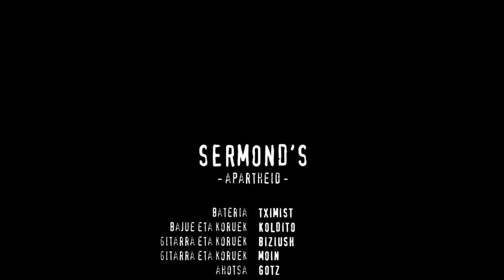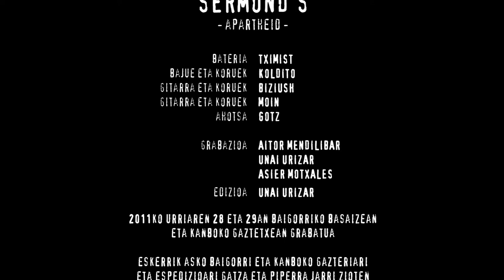Sermond's "Apartheid"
Bateria: TXIMIST
Bajue eta koruek: KOLDITO
Gitarra eta koruek: BIZIUSH
Gitarra eta koruek: MOIN
Ahotsa: GOTZ

Grabazioa: AITOR MENDILIBAR, UNAI URIZAR, ASIER MOTXALES

Edizioa: UNAI URIZAR

2011ko urriaren 28 eta 29an Baigorriko Basaizean eta Kanboko gaztetxean grabatua eta urte bereko abenduan eta 2012ko urtarrilean editatua.

KREDITS PRODUKTIONS